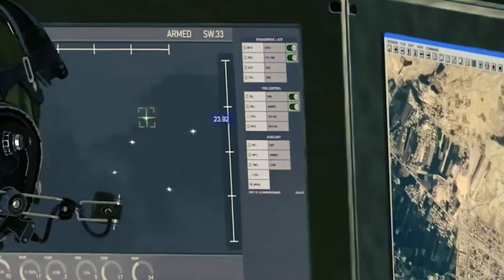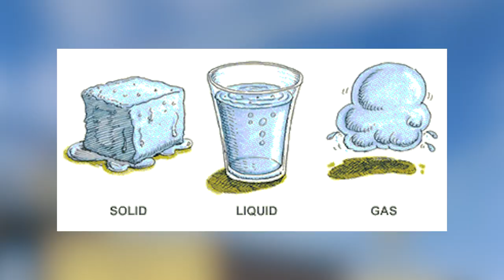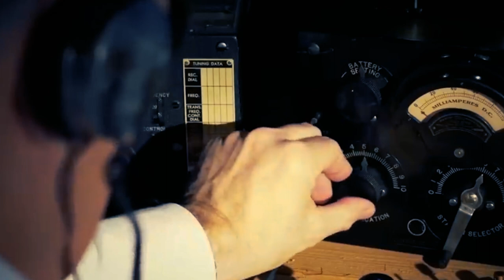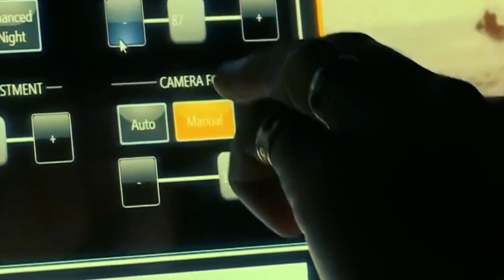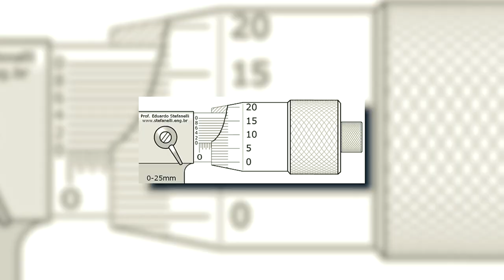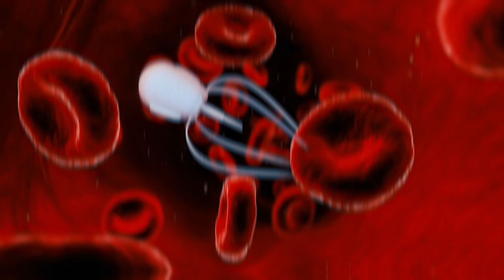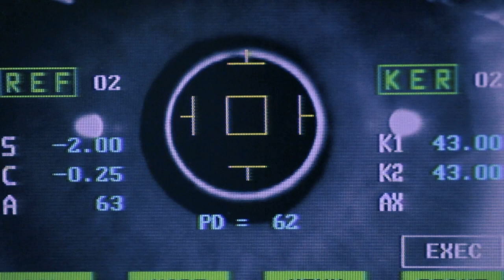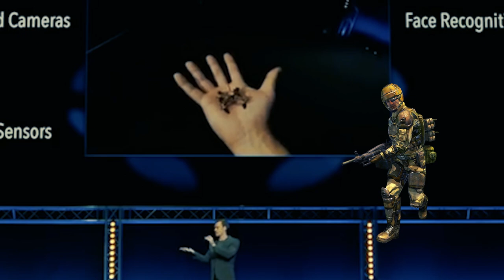5 Most Powerful Secret Weapons in The World!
In this video, we're going to introduce you to 5 of the most powerful secret weapons in the world! These weapons can help you achieve your goals and dreams, whether you're looking to improve your health, increase your productivity, or achieve success in your career.

If you're looking for ways to improve your life, then be sure to watch this video! These secret weapons will help you achieve success in any area of your life, and they're easy to use. So don't wait any longer, start using these weapons today and see the change they make in your life!

00:00 - INTRO
00:33 - The Sky Wall 100.
04:05 - Scalable, Compact, Ultra Short Pulse Laser System (Scupls)
06:32 - Five P-4 2 Filin
08:31 - Nanotechnology and Weaponized Nanobots
10:40 - Slaughte*r Bots